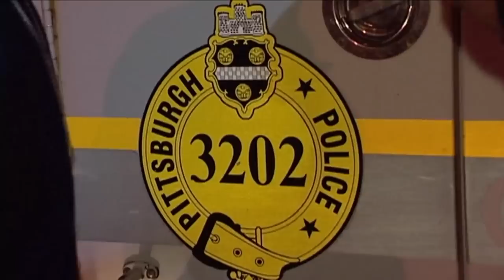'He's Running!': Top 8 Times Police Chased Down Criminals (COPS)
Watch the top moments cops from around the country had to chase down criminals by car and foot.